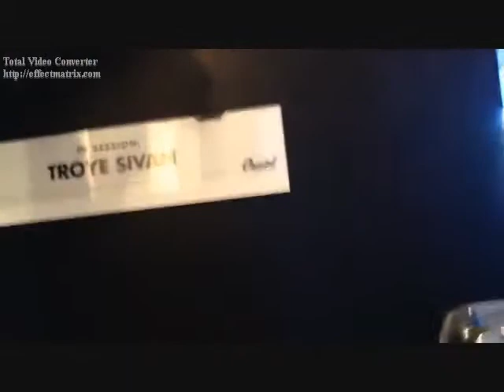The Way You Watch Me (Troye Sivan Video)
A video I made for Troye Sivan using the song "The Way You Watch Me" by The Saturdays.